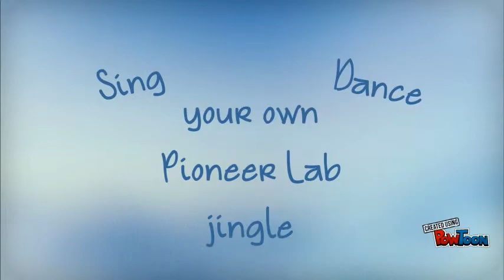Pioneer Lab's Jingle Contest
"We Don't Just Examine, We Care and We Want to Make YOU HAPPY! NOW is your Time To Shine! because WE have another AWESOME Giveaway for you.

 Enter your best jingle entry to win awesome prizes from Pioneer Clinical Laboratory & Medical Clinic, Inc.!

Hit "LIKE" or "FOLLOW" first and Click the links for more interesting details:

Credits to Music : Best Day of My Life